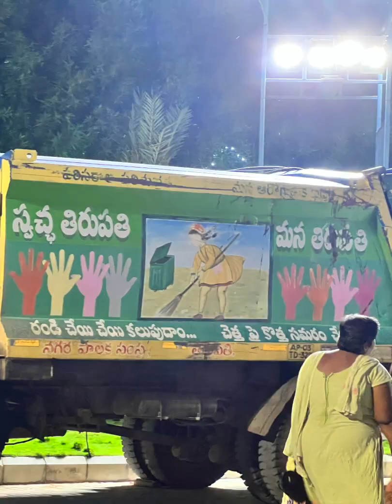Abheeshta varadashree Mahaa Ganapate! Dedicated to dear Lord Ganesha!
Dear Friends!
CONNECTING WITH NATURE IS A BLESSING FOR LIFE!!!

Live Naturally
Love Nature
Learn from Nature
Let us spend time with Nature
Live with gratitude towards Nature

For any further questions, please join below Telegram and whatsap channel or email

This Ganesh idol in the Thumbnail is made by Sri G.D.Bhatta of Honnavara, Karnataka. The Silk Dhoti and Shawl that we see on the idol is also made of mud. it is awesome. please zoom and see...Artisan deserves a huge round of applause👏👏👏